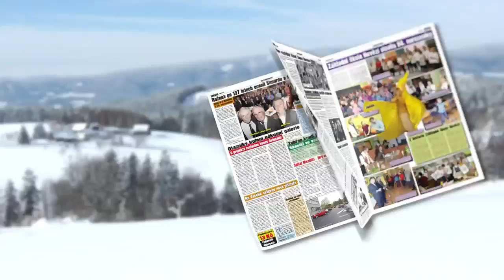Nabídka Jalovec č. 2